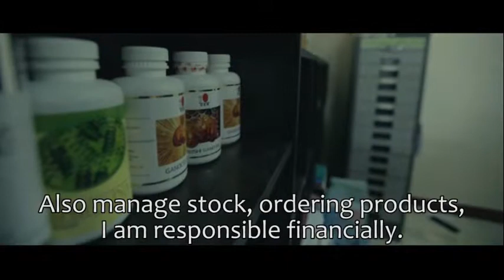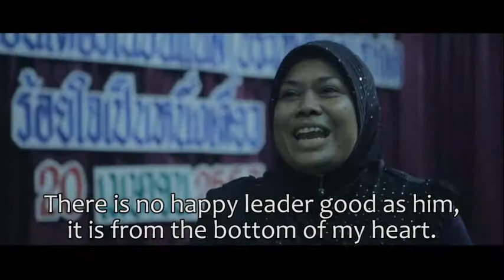Mr. Sopon Thasara - DXN success story - International Ganoderma Club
Finding it hard to get a job? Why not start your own business instead of working for someone else?